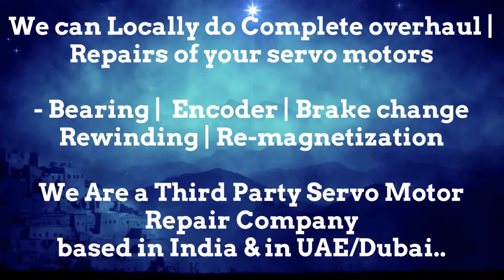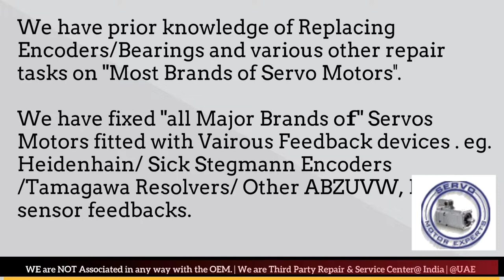EMCO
1. We can help you in Preventing the failure of servo motors
2. We can help you by "Predicting the failure of Servo motor"using condition monitoring techniques and thus help reduce/eliminate downtime through scheduled Repairs of the servo motors.
3. We can Prepare you to handle the failure by identifying what resources are needed to restore the servo motor back to working condition, in case the motor fails.. and helping you Arranging the availability of those resources
4. Restoring the Servo motor to working condition if it Does fail. using resources arranged in step 3 above.